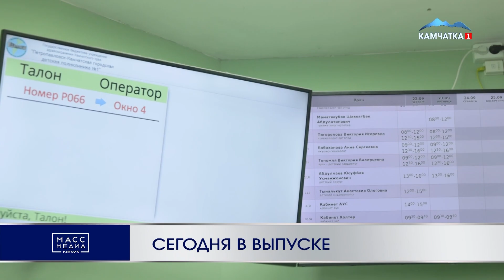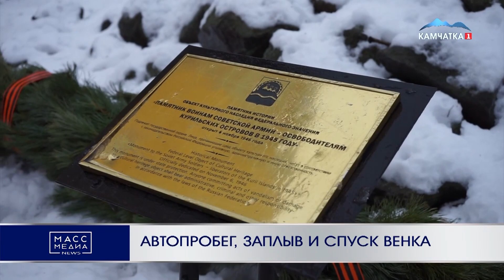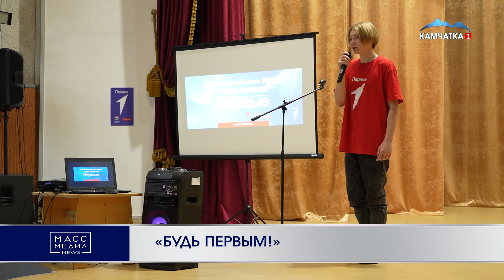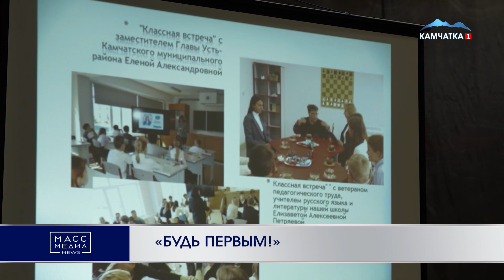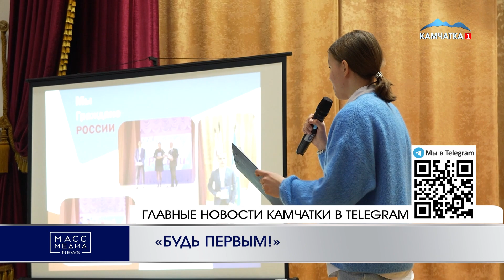ИТОГИ ДНЯ | 20 НОЯБРЯ | Новости Камчатки | Масс Медиа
1 Начало 00:00
2 Повара ждет суд 00:34
3 В конце месяца 01:31
4 Через лист ожидания 02:17
5 Сёрфинг на Камчатке 04:14
6 Гордятся своими учениками 06:37
7 Продолжение 10:18
8 Вторая жизнь автопокрышек 10:40
9 Тихоокеанская звезда 11:40
10 Автопробег, заплыв и спуск венка 13:51
11 «Будь первым!» 16:43
12 Проверили знания по географии 19:57
13 Эпох причуды… 23:19